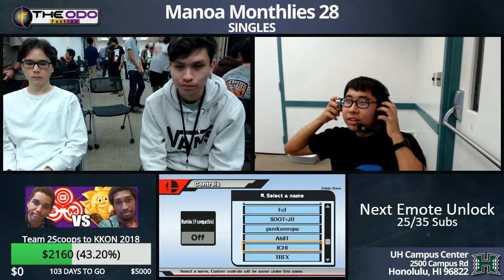MM28 Singles: SSB Wii U - WR1 - Rev vs Dope